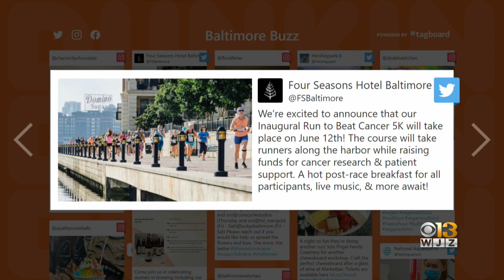Baltimore Buzz: Running For A Cause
How about running for a cause? Registration is now open for the 5K run to beat cancer organized by Baltimore's Four Seasons hotel. It will take place on June 12th. The course will take you along the harbor and raises money for cancer research and patient support.